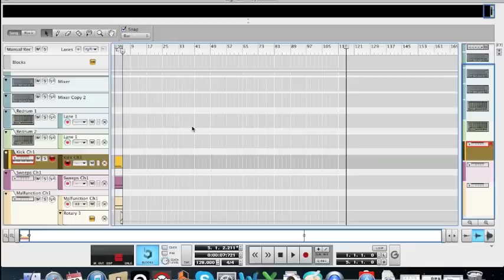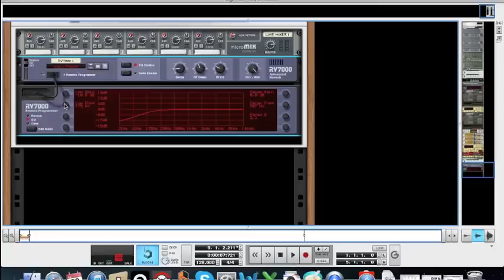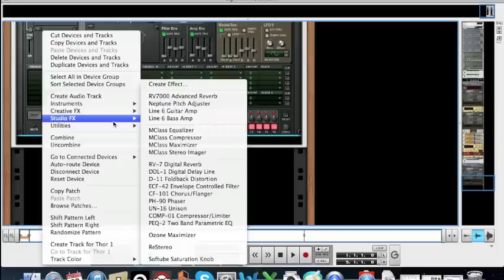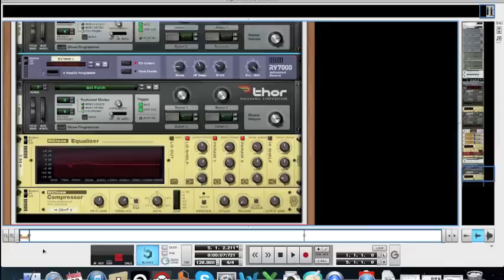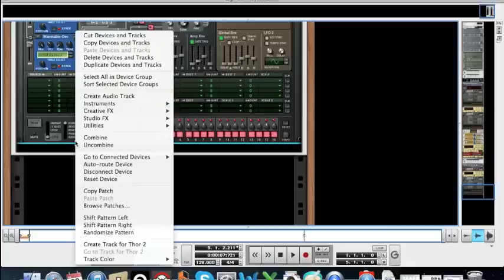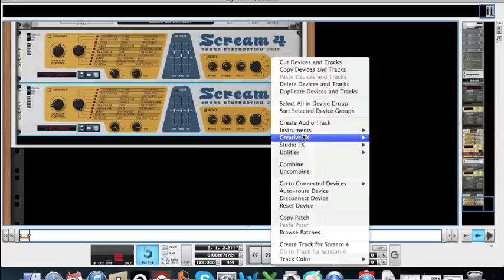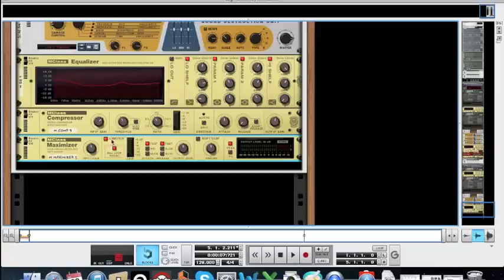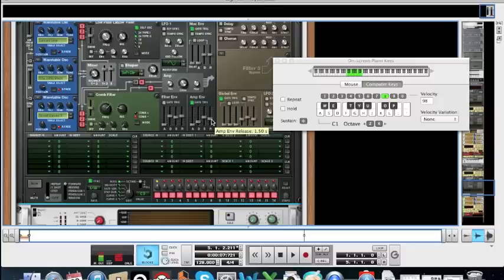How to make a big room style bass synth in Reason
In this tutorial I show you how to create a big room style bass synth in Reason.